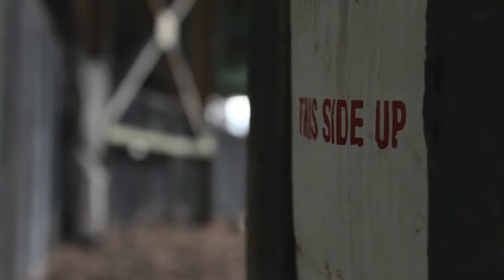BYUIOO: Distant Voices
Like the song in this video?

Pipeline Theatre Company,
in association with Judson Arts, presents

BYUIOO

written & composed by Nate Weida
directed by Andrew Neisler

Previews:
Saturday, October 26 | 8PM
Sunday, October 27 | 2PM
Wednesday, October 30 | 8PM

Opening Halloween Night, Thursday, October 31 | 8PM
Saturday November, 2 & Sunday, November 3 | 8PM
November 6-16, Wednesdays -- Saturdays | 8PM

The Gym at Judson | 243 Thompson St., NYC

In the distant future nature has reclaimed New York City. Humans are scarce, but those who remain have survived by banding together. Packs have created their own languages, families, and religions. But one has lost something unifying, something defining, something beautiful.

Byuioo is a joyful and haunting new folk gospel musical presented in an entirely made-up language. Join us this fall and help the pack recover what they've lost.

Featuring: Andrew R. Butler, Jessica Frey, Stephanie Hsu, Sydney Matthews+, Molly McAdoo, Carly Menkin, Ben Otto, Ronald Peet*, Cyndi Perczyk, Arielle Siegel+, Nicole Spiezio+, Dan Tracy, Rocky Vega, Israel Vinas, Eric Williams

 *Appearing Courtesy Actor's Equity Association
+Pipeline Theatre Company Ensemble Members

Producer. Anna Lauren Farrell
Stage Manager. Devin Wein
Production Manager. Andy Yanni
Set and Prop Design. Andy Yanni
Costume Design. Meghan Gaber
Lighting Design. Joe Cantalupo
Choreography. Ben Hobbs
Assistant Director. Claire Rothrock
Casting Director. Taylor Williams

VIDEO CREDITS:
Featuring. Meagan Kensil and the cast of BYUIOO
Director. Byron Camacho
Music. Nate Weida
Director of Photography. Marshall McDonald
Editor. Matthew Sonnenfeld
Music Recording. Ben Schrier & Guillermo Capellan
Sound Mixing. Ben Schrier